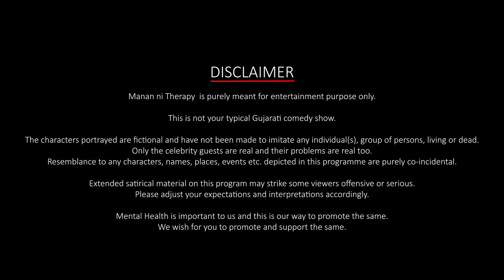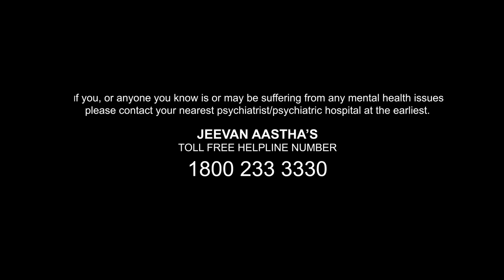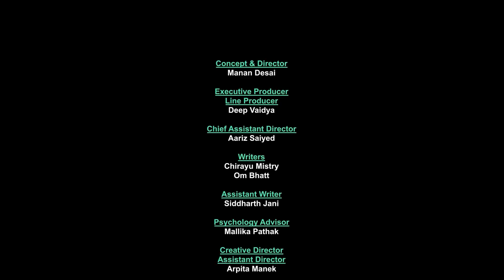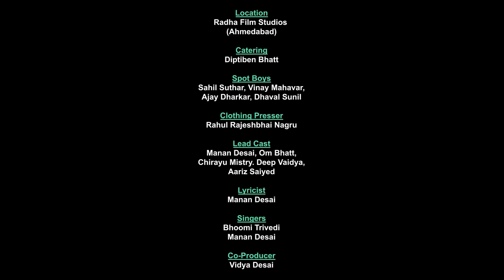Manan Ni Therapy | Deeksha Joshi | Episode 2 | Jio Studios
Manan Ni Therapy – Real Problems. Unreal Solutions. It is a comedy talk show hosted by Comedian Manan Desai. He is a Therapist friend to all Gujarati film celebrities talking and discussing in detail about their mental health & other psychological factors. He gives funny and satirical solutions to deal with their respective problems in their real life.

Popular Gujarati Actress Deeksha Joshi comes for Manan ni Therapy. Talks about his real life problem and seeking solution.

Series Name:  MANAN NI THERAPY.
Episode Name: Deeksha Joshi
Episode Number: 02
Genre: Talk show, Comedy.
Cast List: Deeksha Joshi, Manan Desai, Deep Vaidya, Om Bhatt.
Writer: Chirayu Mistry, Om Bhatt
Director: Manan Desai.
Language: Gujarati